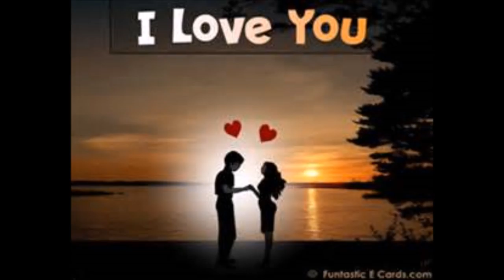Louis Charles You & I